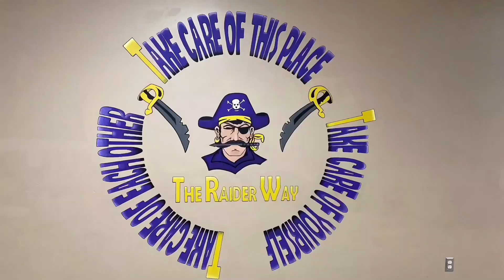LBC Announcements 12/9/22